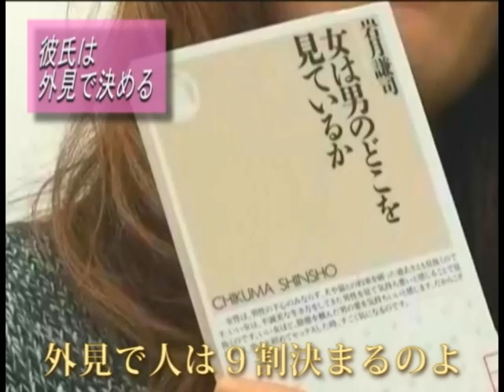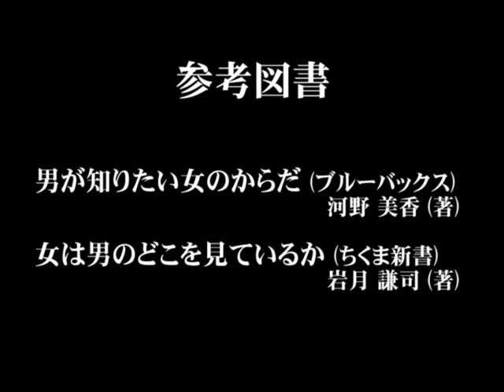恋愛講座LOVE 【これが議論の十字モデルです】MCC2010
「関西人ってすごいなー」と思わせる愉快で知的な作品です。「議論の十字モデル」の考え方をゼミのメンバーたちがわかりやすくおもしろく表現してくれました。この「恋愛講座」のように、十字モデルは身の回りの何気ない会話の中に見つけることができるのですよ。（関西大学 総合情報学部 牧野由香里ゼミ６期生）Kansai Univ. makino_semi 2010